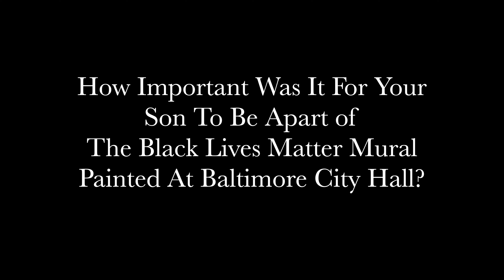Supreme and The Black Lives Matter Mural